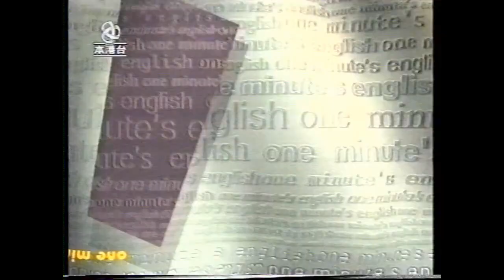劉家傑英語一分鐘 4-32 96.04.01(HQ)